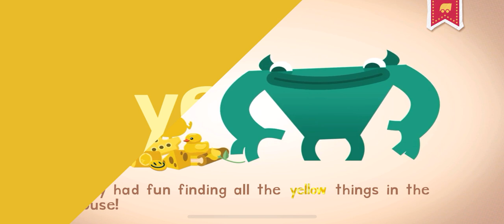ROLLER COASTER FUN ENDLESS LEARNING